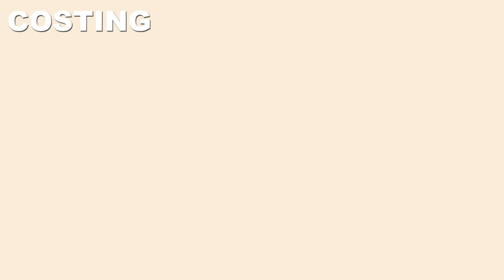No Oven Chocolate Banana Cake 3 for 140 Pesos only! | with Costing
Chocolate Banana Cake
Yield:  3 pc
Shelf Life: Pantry 2 days
Fridge 7 days

2 cups (240g) all purpose flour = 9.60
1/2 cup (50g) cocoa powder = 19.60
1 1/2 tsp.baking powder = 1.50
1 tsp. baking soda = 1.00
1/2 tsp. salt  =  0.25

500g banana (lakatan) = 17.50
3/4 cup (150g)brown sugar = 6.75
3/4 cup (150g) white sugar = 7.95
2 large eggs  = 12.00
1/2 cup (125ml) veg.oil  =  9.74
1/2 cup(125ml)evap milk =  7.09
2 tsp.vanilla extract =  2.00
1/2 cup (85g) chocolate chips (semi-sweet) = 45.00

TOTAL = 139.98

CONTAINER IDEA:
LOAF TRAY M: 8X4X2